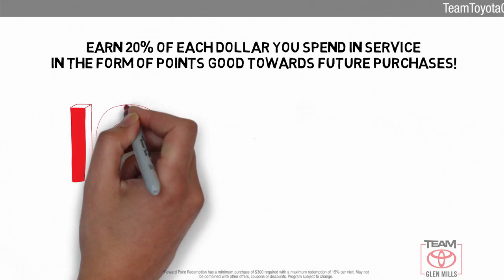Used 2021 Toyota RAV4 XLE Premium, GLEN MILLS, PA P7739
TeamToyotaGlenMills.com